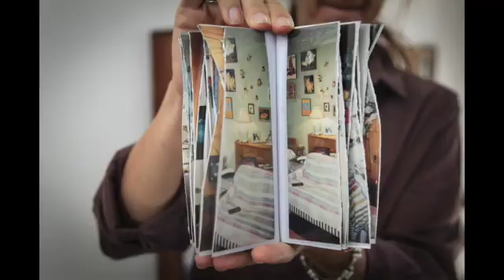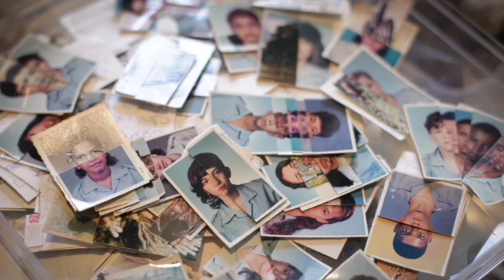ESTEFANIA GAVINA _ ARTISTA_ Atelie CASA Campinas_ACHO imagens arquivo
Estefania Gavina Buenos Aires, 1972. Vive e trabalha em Campinas [SP] desde 2002. Artista fundadora do Ateliê CASA espaço idealizado como lugar de pesquisa e experimentação de fotografia contemporânea. É uma das idealizadoras do projeto ACHO – Arquivo Coleção de Histórias Ordinárias Em [2021] participou do PROAC I 12°Festival de Fotografia Hercule Florence, pela Lei Aldir Blanc do Projeto Circuito livre de Arte independente e o 46° SARP - Salão de Arte de Ribeirão Preto. Sua obra foi selecionada para o Festival Foto em Pauta Tiradentes [2020], FIF_BH Festival Internacional de Fotografia de Belo Horizonte [2020], MARP 2a Mostra do Programa de Exposições de Ribeirão Preto [2019], 49° Salão de Arte Contemporânea de Piracicaba [2019] e o Wall FOTOHAUS - OFF do Festival de la Photographie em Arles [2018]. Em 2019 realizou a exposição individual “O que mudou e continua a mudar” no Museu de Arte Contemporânea de Campinas pelo Fundo de Investimentos Culturais da cidade. Recebeu o Prêmio Mario Cravo Neto de Fotografia [2019] e foi finalista no Festival de Fotografia Goyazes [2017], o Prix Photo Web [2018] e o Prêmio Mundie de Fotografia [2016].